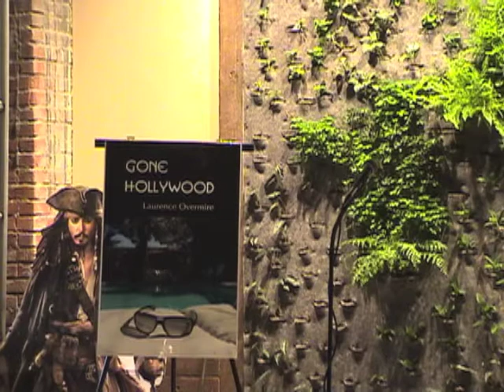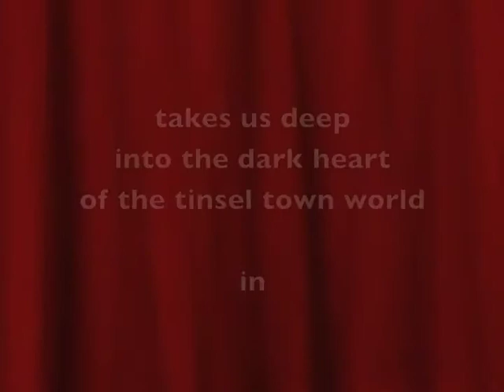Griffith Park Observatory by Laurence Overmire (Best Quality)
Poet Laurence Overmire reads his poem "Griffith Park Observatory" from his book Gone Hollywood, released at Singer Hill Cafe, Oregon City, OR, May 14, 2011.